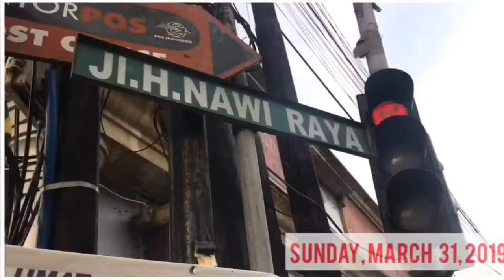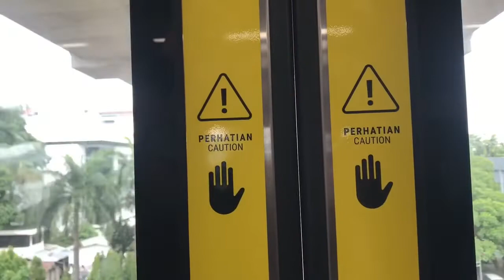TRIAL RUN MRT JAKARTA HARI TERAKHIR - SEMPAT DITUTUP PAS RAMAI BUBAR CFD‼️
RIDHO FIRDAUS CHANNEL 2019
AYO NAIK MRT JAKARTA.

Hari terakhir TRIAL RUN MRT ( Minggu, 31 Maret 2019 ). Pas memang sesuai dengan yg direncanakan. Pagi ini kita pergi CFD with my little familia n nephews.
Sebelum jam 7 pagi sudah stand-by nunggu kereta ( stasiun MRT haji nawi ) di peron 2 menuju stasiun bundaran HI.

Hari minggu yg cerah ini memang cukup ramai, Karena masih dalam gratis uji coba kereta MRT untuk kesempatan terakhir ini.  dan tentunya penumpang di dominasi oleh org2 dalam segala usia, maupun keluarga yg memang mau pergi CFD dan berolahraga.

Well, Katenye sih ada yg mau pagi2 berangkat CFD, tapi ternyata oh ternyata. Jam 9.30 baru brgkt dari rumah. Siape tuh??? ( Tedy, Yudi Ahliadi, Ridwan Syah n the gengs ). Dan sialnya lagi pas nyampe di stasiun akhir Bundaran HI (sekitar jam 10:30 pagi) terjadi sedikit chaos dan agak sedikit ‘scramble’ karena byk nya orang yg berjubel dan diperparah dgn jam bubarnya org2 yg selesai ber-CFD ria. Sempat beberapa menit Beberapa gate di area Bunderan HI ditutup, dan tidak tahu apa alasan jelasnya. (termasuk si رمنشه شهرول yg pulang dari CFD naik trans jakarta).
Dan masih menurut si tedy yg memang tidak keluar dari stasiun  Bundaran HI tersebut. Dia bersama rombongannya harus menunggu kereta datang sekitar hampir 30 menit yg memang tidak wajar dalam batas normal jadwal kedatangan kereta.
Yang pasti ane beruntung karena  memang sudah meninggalkan lokasi CFD sekitar jam 9 pagi. Sebenarnya main ‘instinct’ juga sih, karena memang jumlah org2 di area CFD lebih ramai daripada biasanya. So, buru2 pulang abis jajan , sarapan, dan cukup beli ini itu. Karena Bawa 2 bocah juga lumayan capek bgt. stroller kereta bayi yg dibawa tdk sepenuhnya dipergunakan, Karena masalah efisiensi dan flexible mobilitas aja pas masuk stasiun MRT ini. termasuk juga escalator yg blm sepenuhnya berfungsi.

Anyway, selalu ada kecerian disetiap kesempatan. Dan tentunya setiap masalah pasti ada solusi yg terbaik. Jadi intinya kereta MRT ini memang layak bgt sebagai senjata ampuh dikala menginginkan transportasi yg cepat dan efisien tepat waktu, apalagi diwaktu weekdays. Karena terus terang, line way dari pusat ke selatan jakarta merupakan nightmare pas jam pulang kantor di sore hari, ataupun sebaliknya selatan ke pusat jakarta pas jam sibuk (berangkat kantor).

Tapi untuk kasus ini. Transportasi apa yg cocok pas mau jalan2 ke area CFD. I prefer to choose GRAB CAR or GO CAR as my public transportation. Lain cerita jika klo hanya pergi sendiri ke area CFD, Pilihan pasti tertuju naik MRT aja.

Overall, Love MRT JAKARTA!